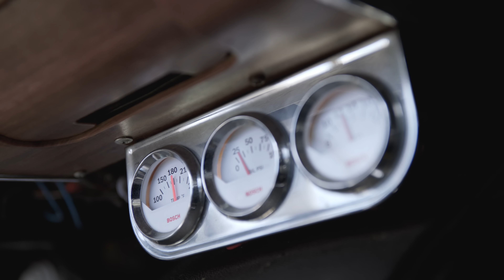Ralph Tresvant - All Mine (Official Video) ft. Johnny Gill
Director - Dale Resteghini
Co Director: Sharíck LaMay
Cinematographer - Jason Cowen
Producer - J’Tasha St. Cyr
Editor - Sharick LaMay
Editor: Richard Pinn
Co Editor: Malik Baker